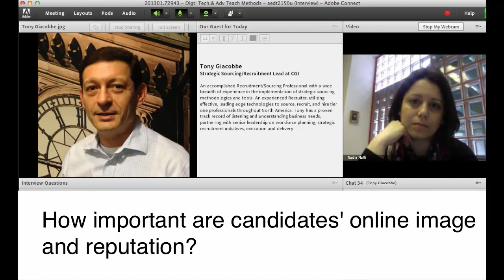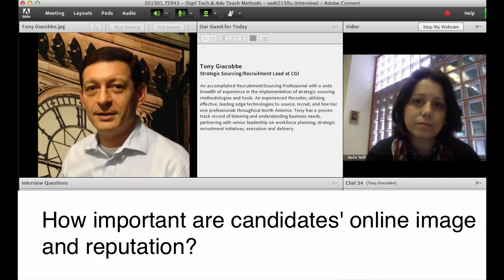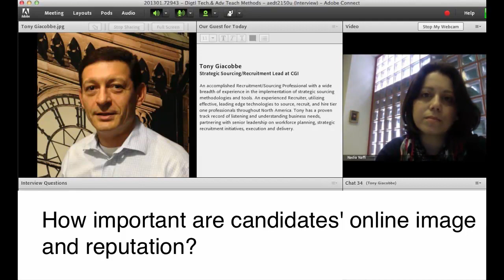VidClip 7.3 Hidden Job Market - Win a Job, Lose a Job